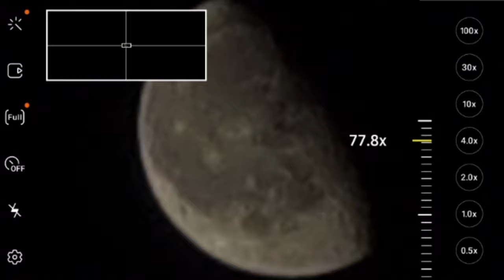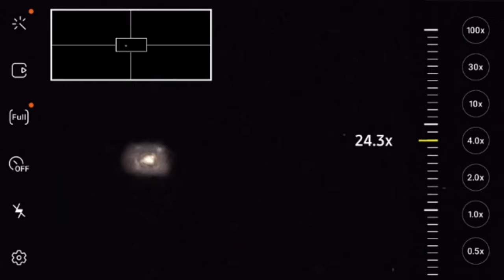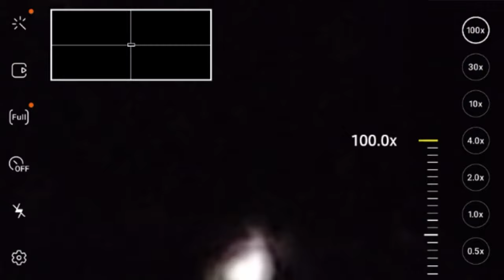Samsung Galaxy S20 Ultra 100x Zoom I Moon & Mars Test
Samsung Galaxy S20 Ultra 100x Zoom Moon & Mars Test.